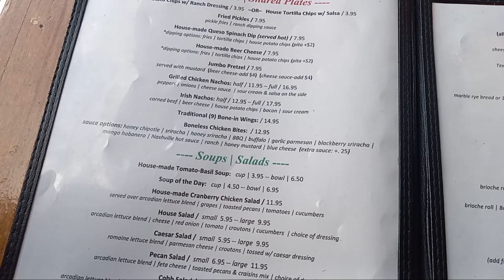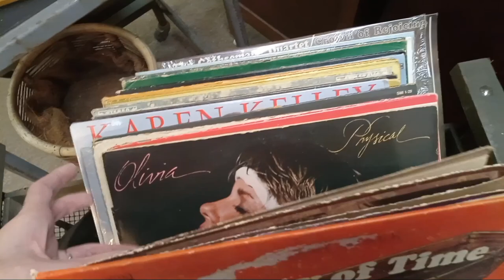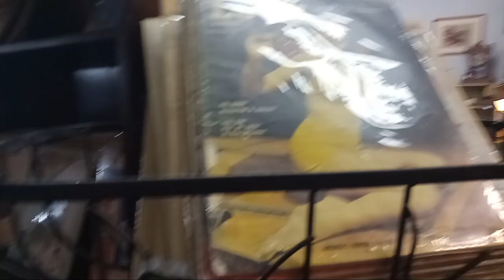weekend vlog | monkeytown brewery restaurant 🐵 | icecream and antique shop | family fun